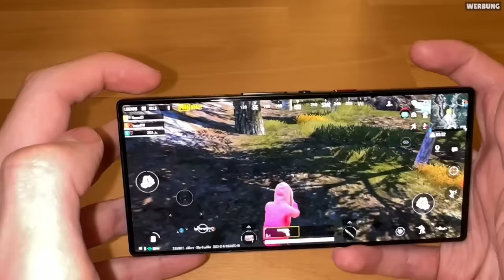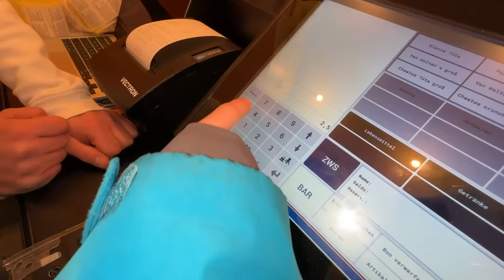KLEINER JUNGE darf 24 STUNDEN nicht auf TOILETTE! 😫 (geht schief)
🎁 Kauft euch das neue RedMagic 9 Pro für perfektes Spielerlebnis auf einem Handy
Werbung